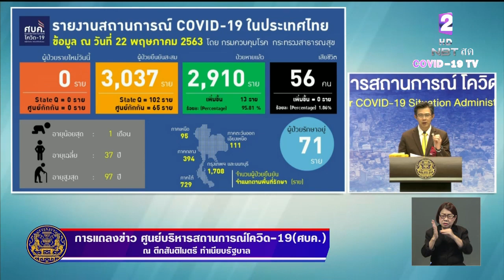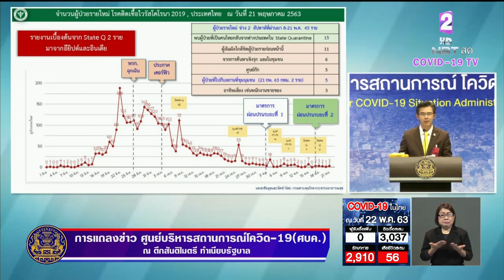ข่าวดี!! ไม่มีผู้ป่วยใหม่-ไม่มีเสียชีวิตเพิ่ม แต่รอผลตรวจอีก 2 ราย กลับมาจากอียิปต์-อินเดีย